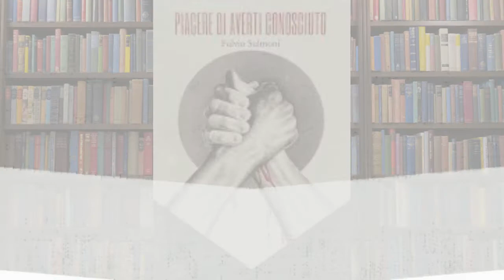Fulvio Sulmoni - Piacere di averti conosciuto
chiassotv.ch
Sergej Roic ci introduce alla lettura dell'Opera del calciatore Fulvio Sulmoni, nella quale racconta la spietatezza del mondo calcistico.